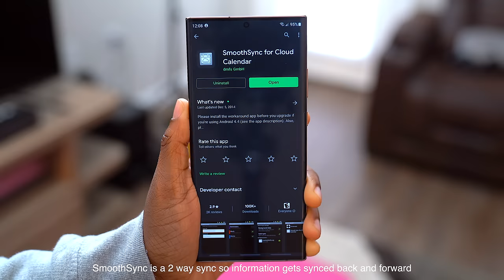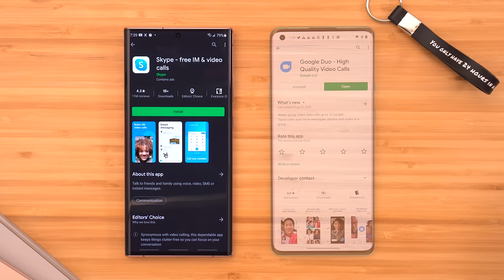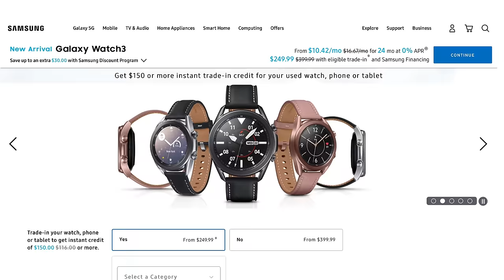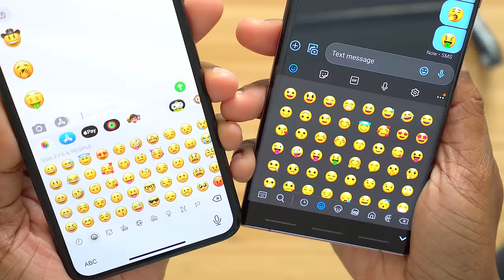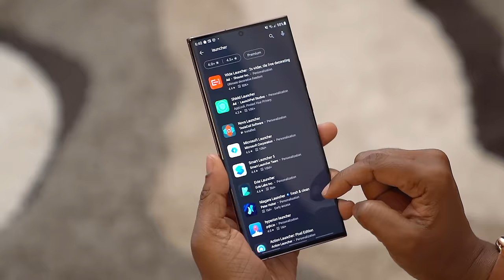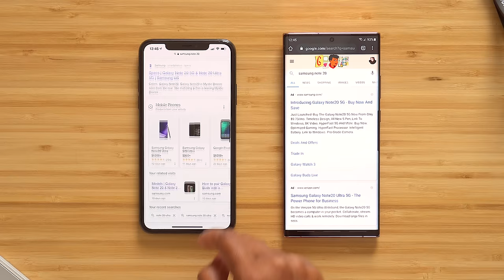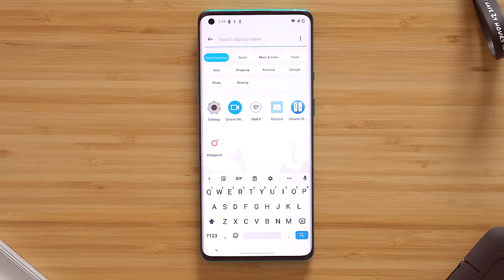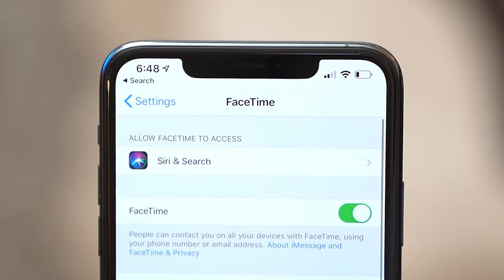Switching from iOS to Android - What They Don't Tell You!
If you've been considering switching from an iPhone to an Android device there are a couple of things you should know before doing so.  I'm constantly jumping between the two and these are the things that I have learned along the way to help make the transition smoother and the pro/cons of making the switching from iPhone to Android

★ T E C H M E O U T  M E R C H:

★ BEST AMAZON TECH DEALS:

★ PRODUCTS USED TO MAKE THIS VIDEO:
• Main Camera